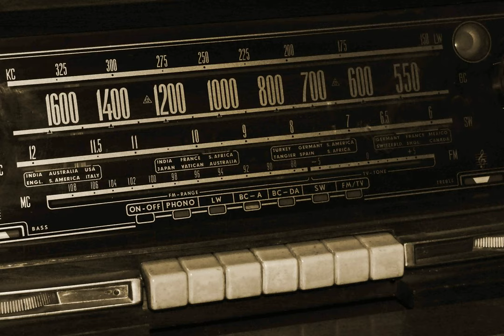unnamedFox | 2019 06 01T11 31 51Z 10140 2kHz